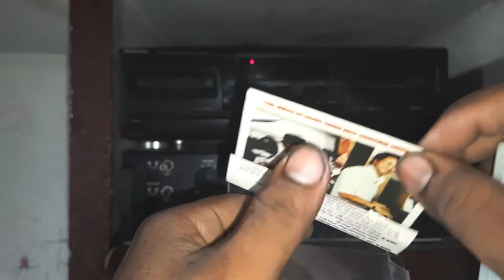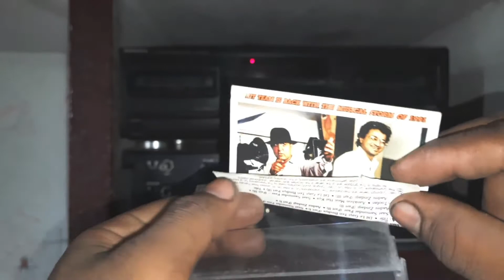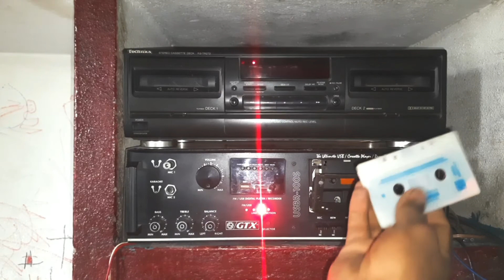💥VISHWATMA (1992)💐MOVIE 📼AUDIO CASSETTE -TRAILER